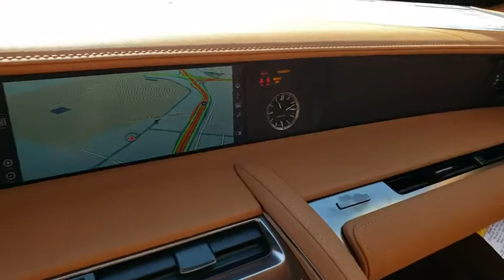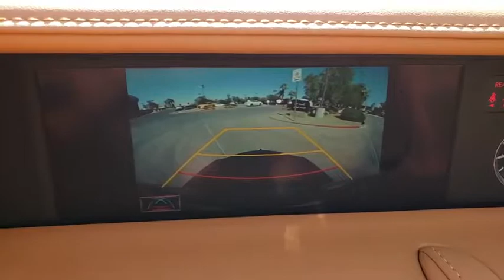2020 LEXUS LC 500 Las Vegas, Henderson, St. George, Cedar City, Summerlin, NV 0HDT3003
New 2020 LEXUS LC 500 available in Las Vegas, Nevada at Lexus of Henderson. Servicing the Henderson, St. George, Cedar City, Summerlin, NV area.
2020 LEXUS LC 500 LC 500 - Stock#: 0HDT3003 - VIN#: JTHAP5AY1LA007313